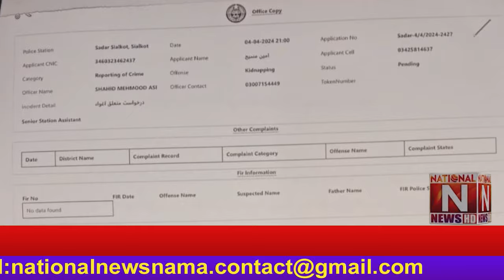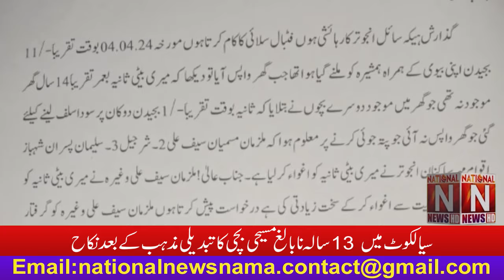'' سیالکوٹ میں 13 سالہ نابالغ مسیحی بچی کا تبدیلی مذہب کے بعد نکاح '' (National News Nama)